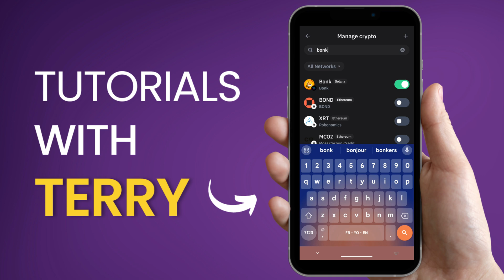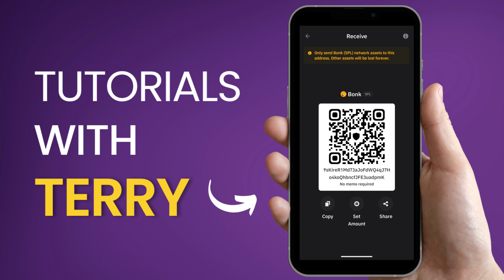How to Buy BONK in TRUST Wallet | How to Add BONK to TRUST Wallet (Step-by-Step) - 2024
How to Add BONK to TRUST Wallet | How to Buy BONK to TRUST Wallet (Step-by-Step).

In this video, I will show you How to Add or Buy BONK in the TRUST Wallet with an easy step-by-step-guide.